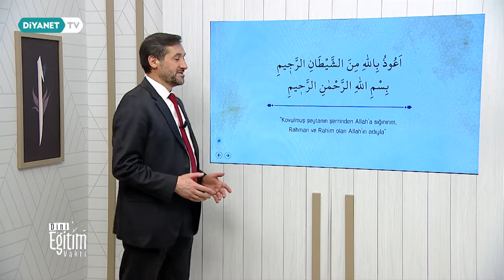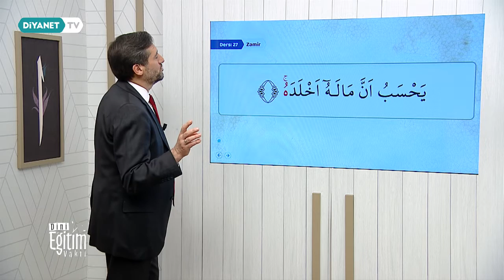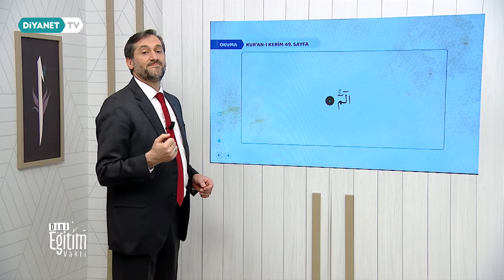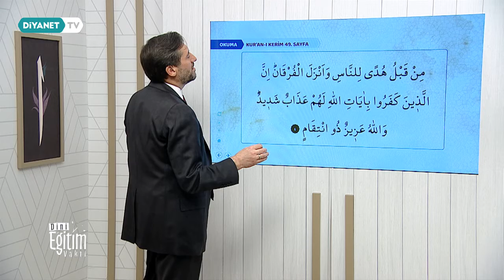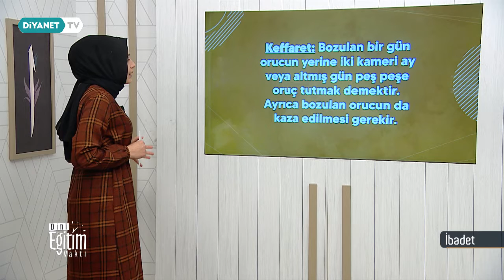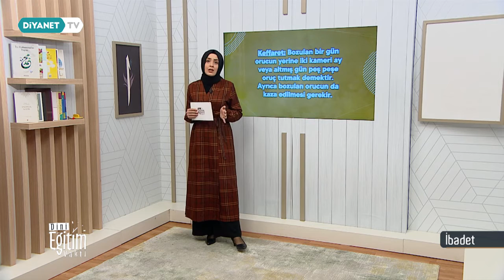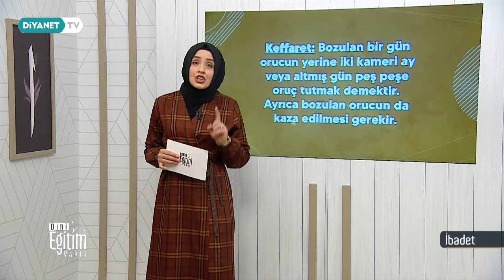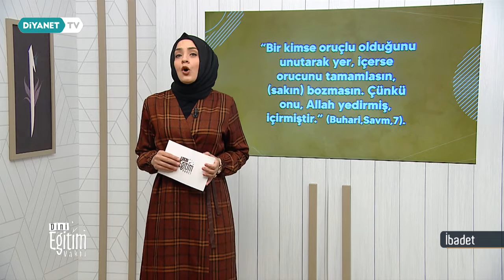Kur'an-ı Kerim ve İbadet - Dini Eğitim Vakti 133.Bölüm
Kur'an-ı Kerim, İtikat, İbadet, Siyer ve Ahlak derslerinin birbirinden kıymetli hocalarımızın sunumuyla Kur’an ve sünnet ışığında anlatılacağı Dini Eğitim Vakti Diyanet TV'de.